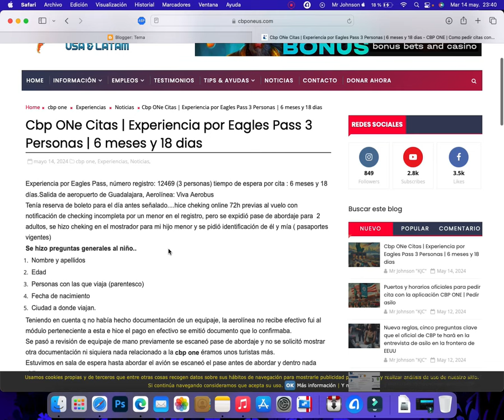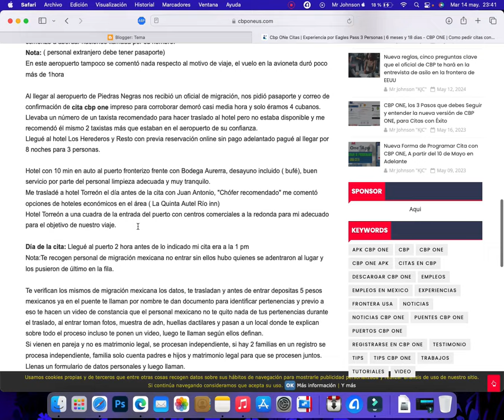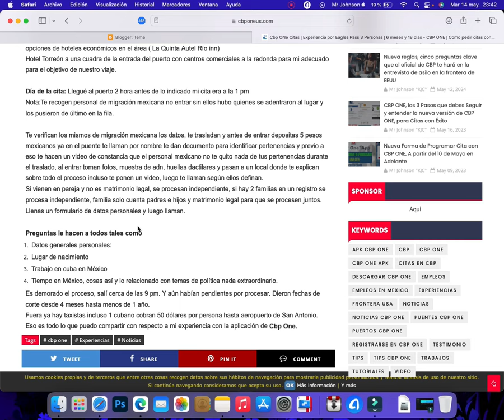🚨 Cbp ONe Citas | Experiencia por Eagles Pass 3 Personas | 6 meses y 18 dias🚨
🚨 CBP ONE,  Datos importantes que debes de saber sobre la aplicación de CBP ONE, Registro y Citas 🚨

🚨 CBP ONE Tips y Recomendaciones para Solicitar Citas con éxito en  la Aplicación de CBP ONE 🚨

🚨 CBP ONE, Como registrarse en CBP ONE Correctamente + Tips y Consejos para sacar Citas con Éxito 🚨

🚨 CBP ONE, Solución al Error Inesperado, Puentes de Entrada, Ciudades, Estados, Horarios Tips y Consejos para Solicitar Citas 🚨